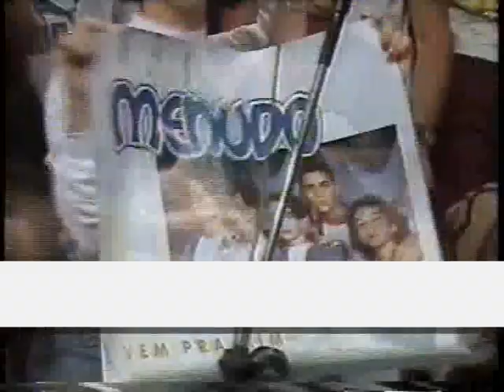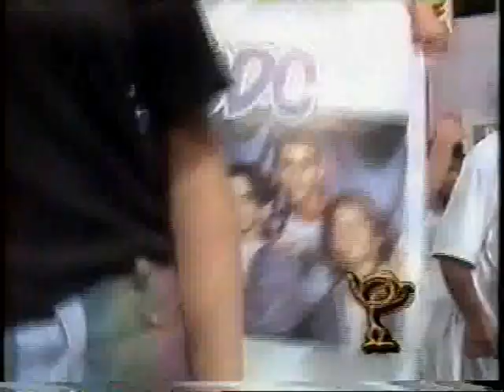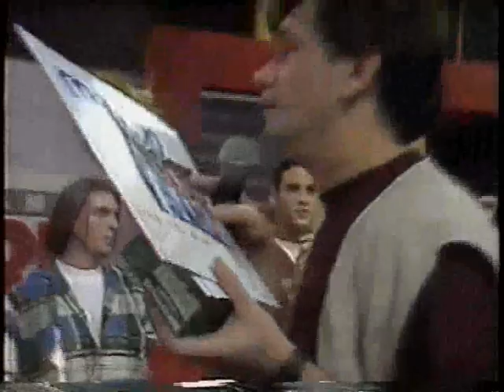Menudo no Programa livre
Na divulgação do disco "Vem pra mim" o menudo passou pelo programa livre em 94 e cantou os sucessos: "Vem pra mim" e "Juras de amor".